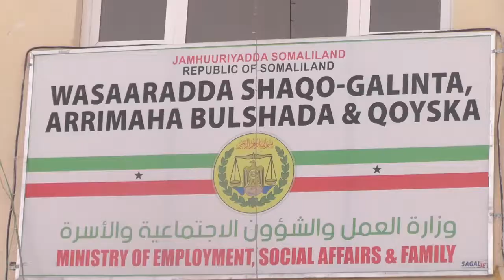DAAWO XUKUUMADDA SOMALILAND OO SHAACISAY INAY DHAWAAN SOO SAARI DOONTO XEERKI LAGU MAAMUL SHAQAALAH